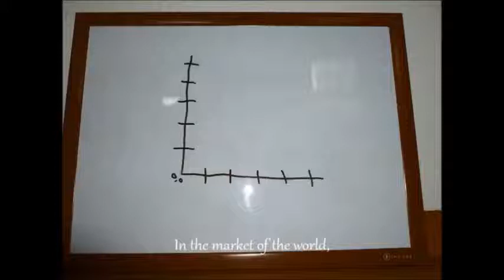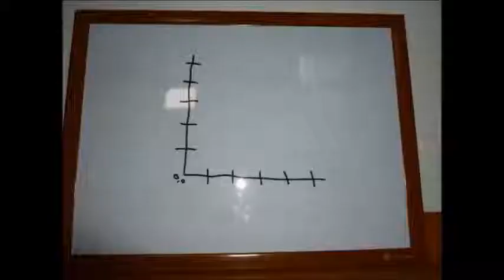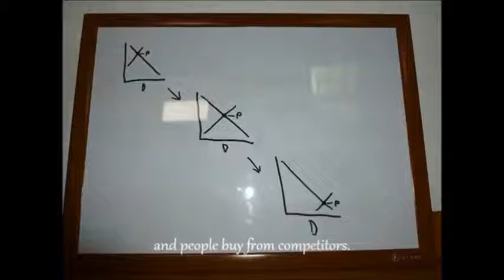Peter Green, The Darn Economy -- Economics music video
Peter Green, Mr.Jautakis 5th hour Economics, Jenison Highschool

For my economy class we were assigned to take a song and parody it into economy related lyrics. I did Billy Boyd The Last Goodbye from 'The Hobbit'.